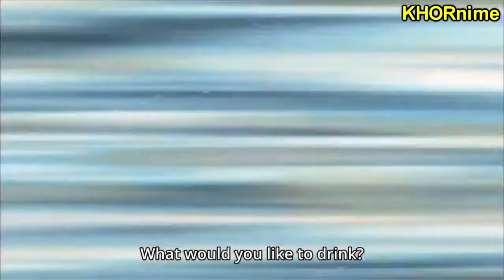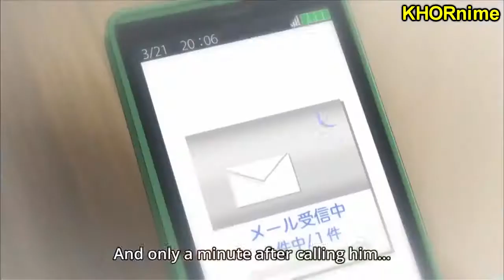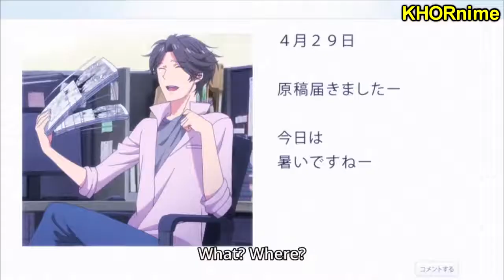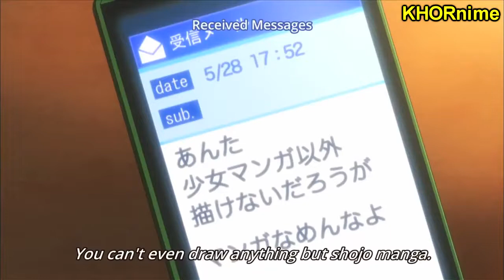Funniest & Cute Anime Compilation #2 | Gekkan Shoujo Nozaki-kun 月刊少女野崎くん